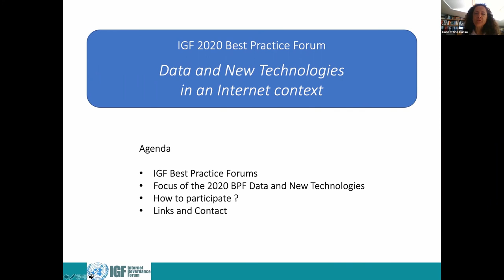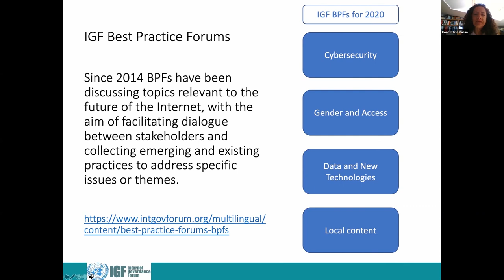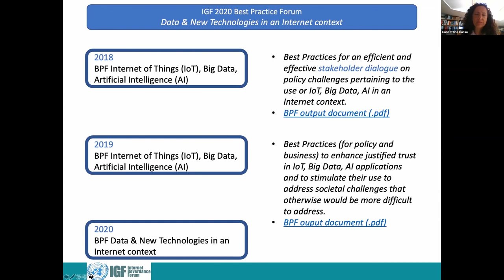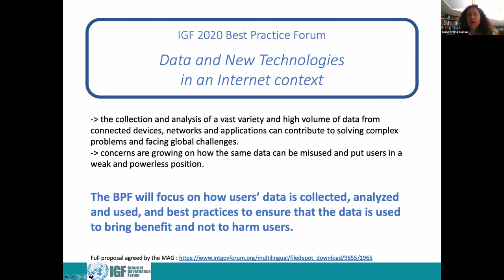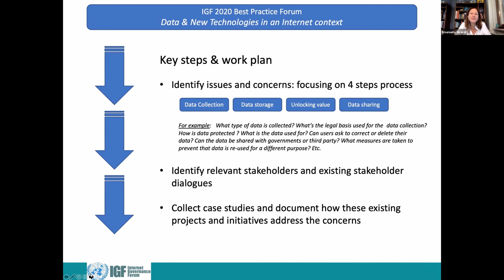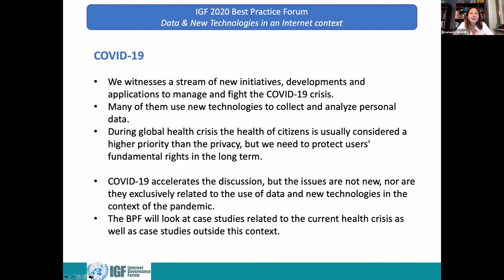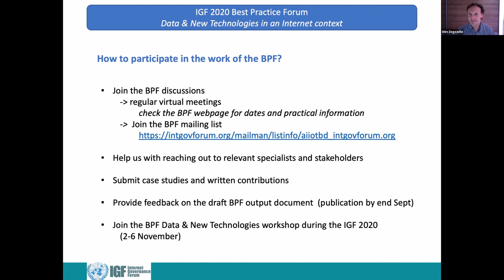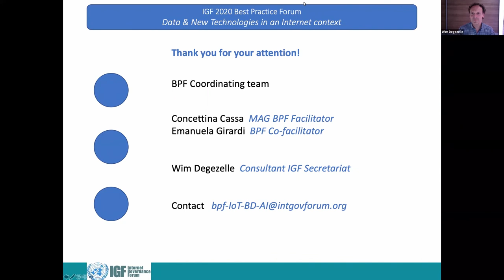BPF Data New Technologies IGF 2020 Second Open Consultations & MAG Meeting FR